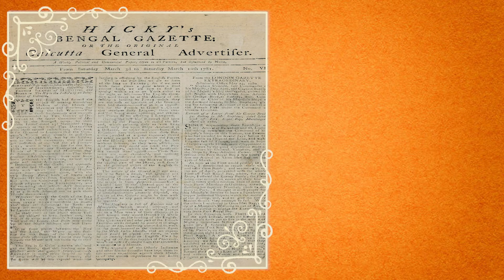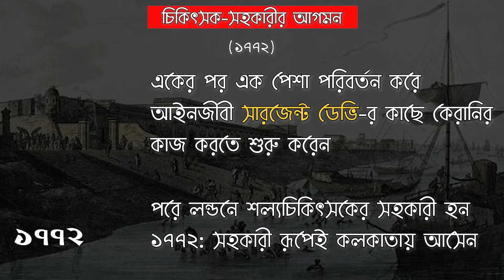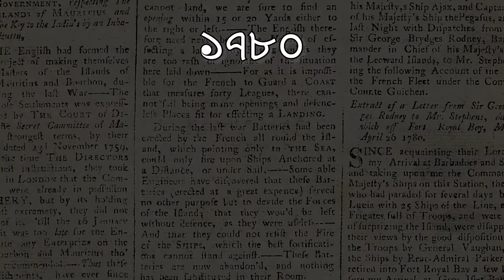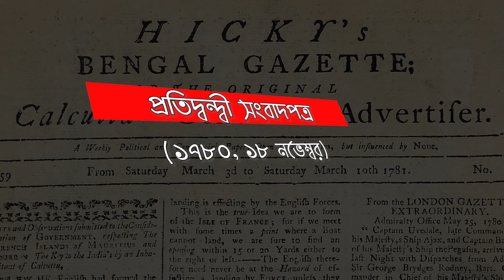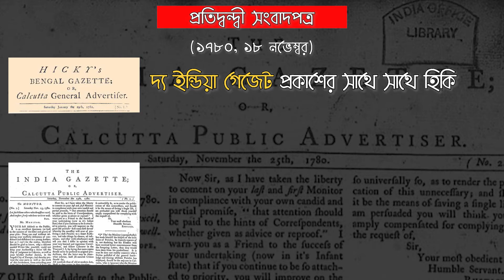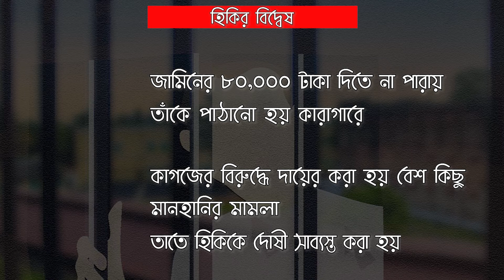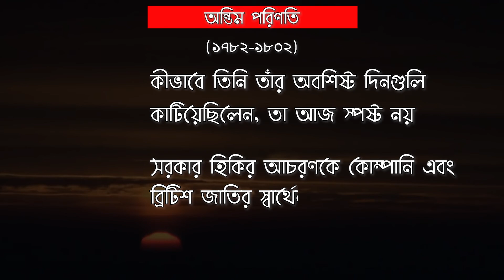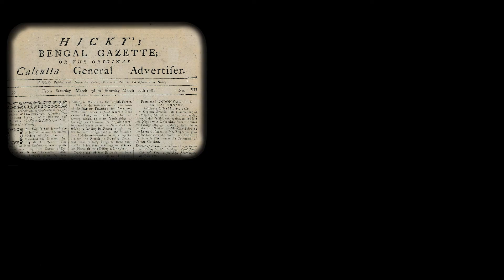ভারতের প্রথম সংবাদপত্র: হিকিস বেঙ্গল গেজেট | India's First Newspaper: Hicky's Bengal Gazette | DJPV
ভারতের প্রথম সংবাদপত্র: হিকিস বেঙ্গল গেজেট
এবারের উপজীব্য এক জেল ফেরৎ আসামীর স্ফুলিঙ্গ হয়ে ওঠার কথা। এশিয়া তথা ভারতের প্রথম মুদ্রিত সংবাদপত্র হিকিস বেঙ্গল গেজেট প্রকাশিত হয়  ১৭৮০ সালের ২৯শে জানুয়ারিতে তখনকার ব্রিটিশ ভারতের রাজধানী কলকাতা থেকে।  প্রকাশক ও সম্পাদক ছিলেন একজন নির্ভীক সাংবাদিক জেমস অগাস্টাস হিকি। কি ভাবে এর প্রকাশন শুরু হয়েছিল এবং শাসকনকর্তা, বিচার বিভাগ ও চার্চের দুর্নীতি, অযোগ্যর বিরুদ্ধে ক্রমাগত লিখতে থাকার কারণে কীভাবে দু বছরের মধ্যে কাগজটি চিরতরে বন্ধ হয়ে গেল এবং তার প্রকাশক ও সম্পাদকের নিঃস্ব হয়ে করুণ সমাপ্তি ঘটল তারই কথা এবার বিবৃত হল।

India's First Newspaper: Hicky's Bengal Gazette
This time we would like to state about return of a prisoner becoming a spark. The Hick's Bengal Gazette, the first printed newspaper in Asia and India, was published on 29 January 1780 from Calcutta, then the capital of British India. The publisher and editor was James Augustus Hickey, a fearless journalist. Here is how the paper began to be published and how the paper was shut down forever within two years due to the constant writing against corruption, incompetence of the ruler, the judiciary and the church, and the tragic end of its publisher and editor.

00:00 শুরু
00:17 উইলিয়াম বোল্টস (১৭৬৮)
01:06 সুপ্রিম কাউন্সিল অফ বেঙ্গল (১৭৭৪)
02:17 চিকিৎসক-সহকারীর আগমন (১৭৭২)
03:16 হিকির সাহায্যে হিকি (১৭৭৮)
04:06 মুদ্রিত সংবাদপত্রের আত্মপ্রকাশ (১৭৮০, ২৯ জানয়ারি)
06:45 কলকাতায় ড্যুয়েল (১৭৮০, ১৭ আগষ্ট)
07:50 প্রতিদ্বন্দ্বী সংবাদপত্র (১৭৮০, ১৮ নভেম্বর)
09:48 হিকির বিদ্বেষ
11:55 অন্তিম পরিণতি (১৭৮২ - ১৮০২)
14:23 অনুপ্রেরণা
15:01 স্মরণ
15:10 শেষ কথা
16:04 বেঙ্গল গেজেটের মূলমন্ত্র
16:09 ভারতে মুদ্রণ (অতি সংক্ষিপ্ত স্মরণ)
16:14 অ্যান্ড্রু ওটিসের গ্রন্থ

সংশোধনী:
03:13 লেখা ঠিক আছে (১৭৭৬); কিন্তু বলা হয়েছে ১৯৭৬। দুঃখিত।